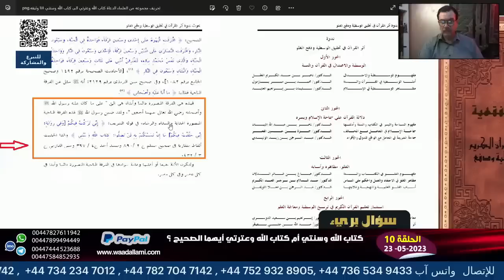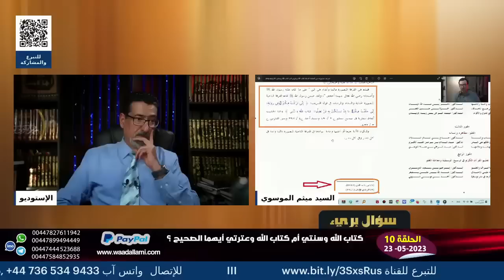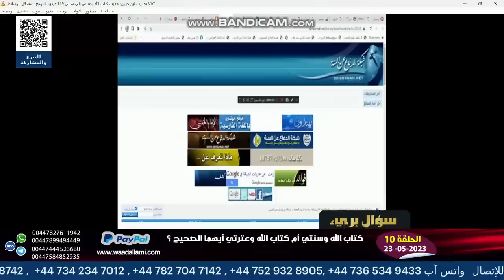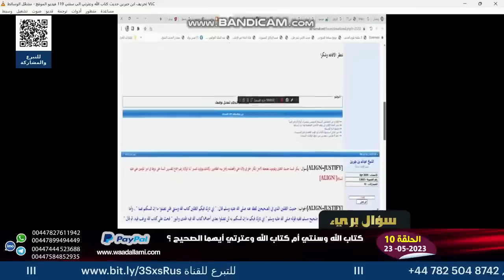.شاهد كذب علماء السنة والوهابية وتلاعبهم وتزويرهم للروايات